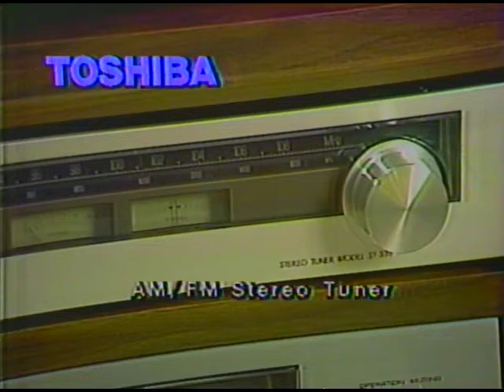Tom Peterson's Toshiba Rack Stereo System Commercial (1982)